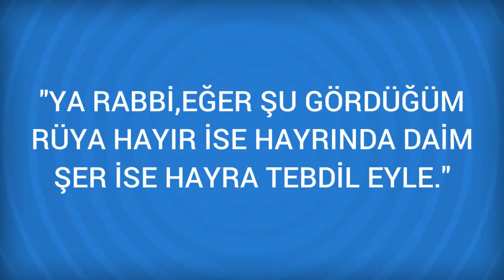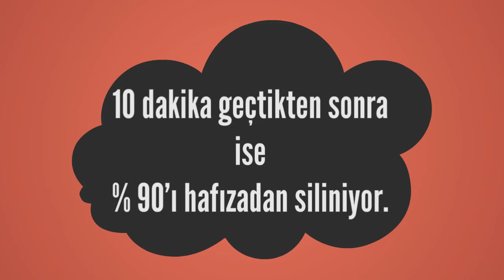Rüyada Üzengi Görmek Ne Anlama Gelir, Ne demektir?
Rüyada Üzengi Görmenin Anlamı Nedir? Öğrenmek için
 Üzengi
 Erkek çocuğa, kıymetli mala ve şerefli bir göreve, güzel cariyeye, Dimir üzüngi kişinin güç ve kuvvetine, bakır üzengi yumuşaklık ve zayflığa, altın süslemeli gümüş üzengi huriye, Eyerle birlikte görülen üzengi itimat edilir çocuğa